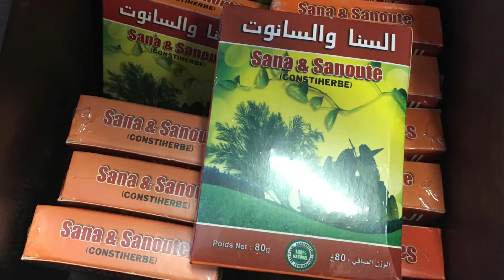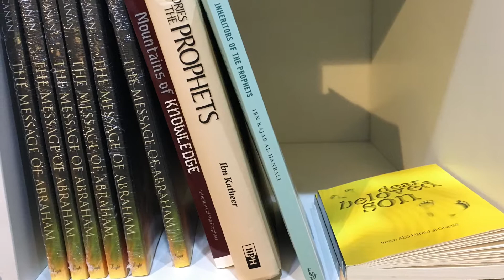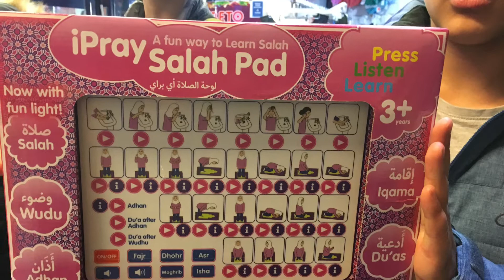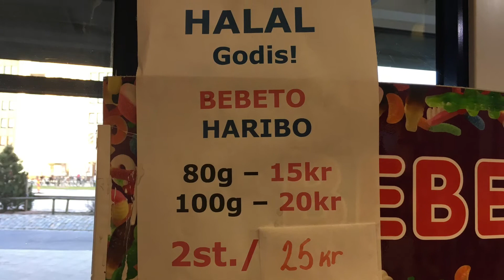We visit Tahara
MYP 2 students of Block Individuals and Societies visited the Islamic shop "Tahara", in Malmö. They all prepared questions for the owner, Shifaa Patel. Abdelmalek and Lava were our fantastic interviewers! Zoom in MYP member, Stella Buchwald, edited the video.

Photos by Rosa M. Blanco